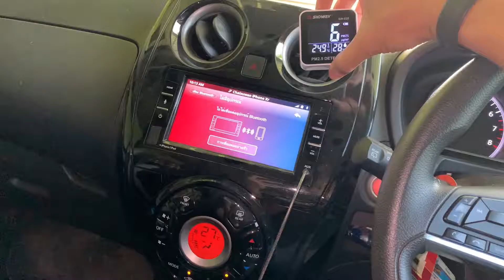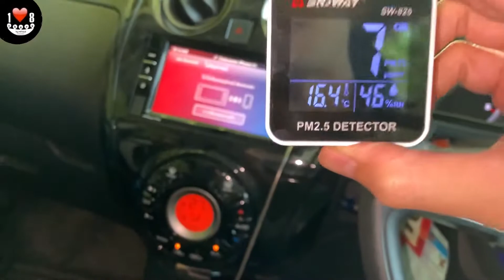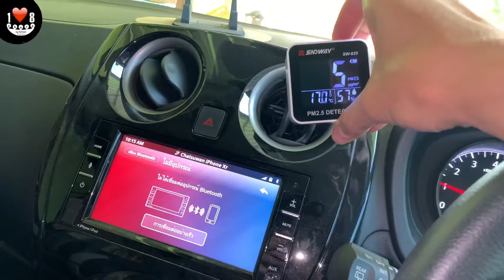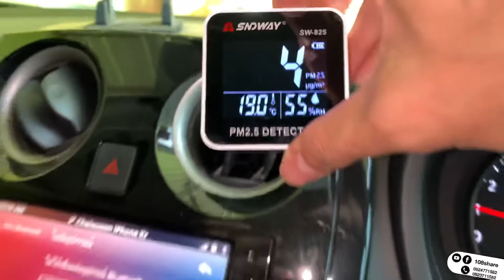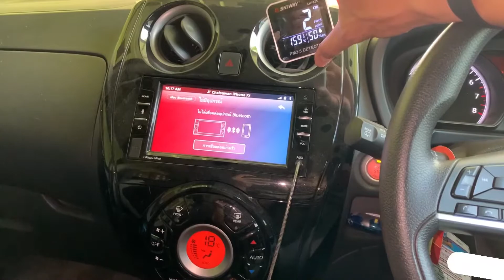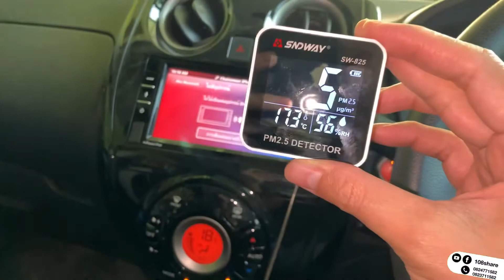วัดอุณหภูมิภายในห้องโดยสารรถยนต์นิสสันโน้ต Nissan Note กันจะจะ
สำรอง